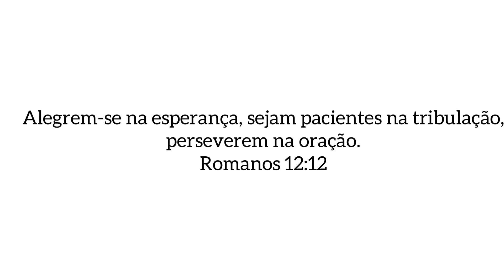QUANTO DEVO COBRAR EM UM ALISAMENTO ? RETOQUE DE RAIZ - LISO DE PRIMEIRA AEM USAR FORMOL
Você quer aprender o segredo do liso perfeito? No meu curso eu te ensino tudo que é preciso para um liso bonito e saudável. No meu curso você vai entender que o grande diferencial para o liso perfeito é a técnica. Entender os processos é um ponto chave para um liso perfeito. A minha nova turma está disponível para você junto comigo descobrir todos esses segredos, além de ter várias dicas para melhorar seus atendimentos 😉

GLORINHA

N°235
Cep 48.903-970